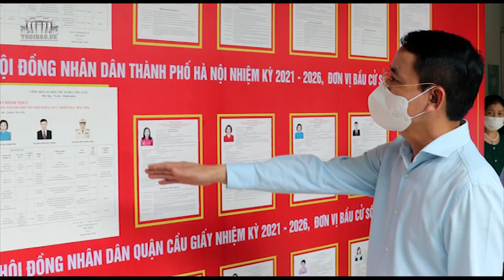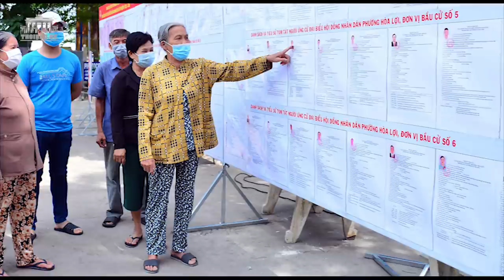Bầu cử Quốc hội XV: N.P Trọng có tỷ lệ phiếu “thảm bại” nhất trong ‘tứ trụ’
Bầu cử Quốc hội XV: N.P Trọng “thảm bại” nhất trong ‘tứ trụ’